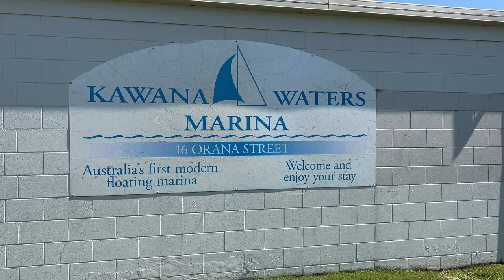2022-09-25. Sunday sail aboard Mal's 'Boudicea'. We dun good! With more and better to come I'm sure